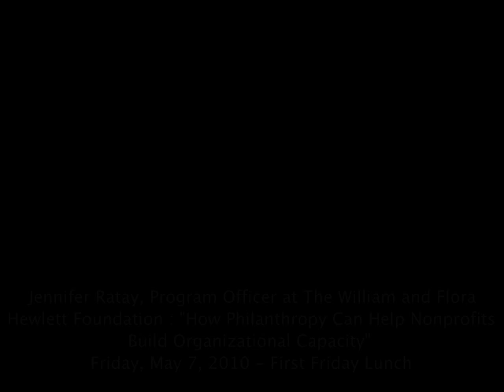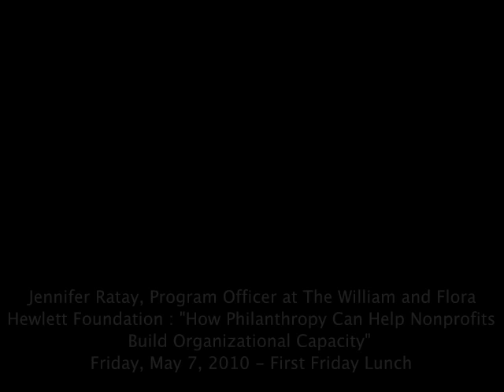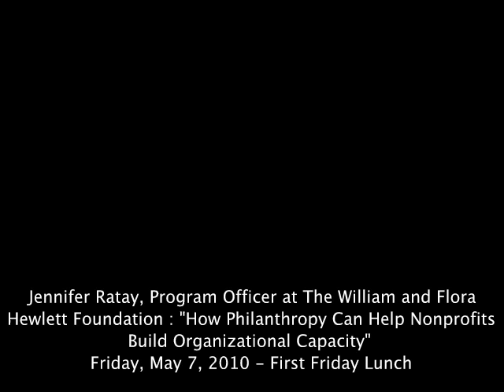First Friday Lunch, May '10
Jennifer Ratay, Program Officer at The William and Flora Hewlett Foundation : "How Philanthropy Can Help Nonprofits Build Organizational Capacity"

Friday, May 7, 2010 First Friday Lunch